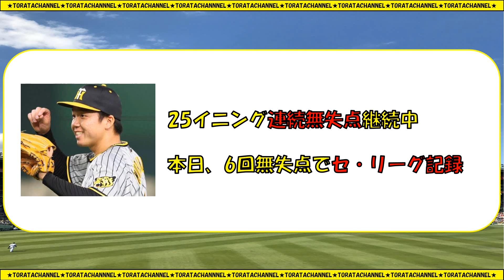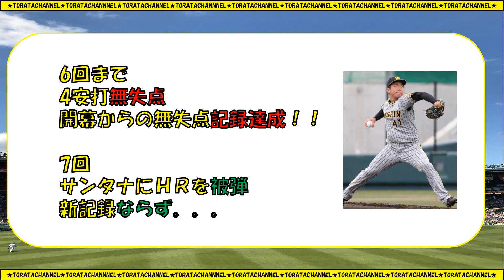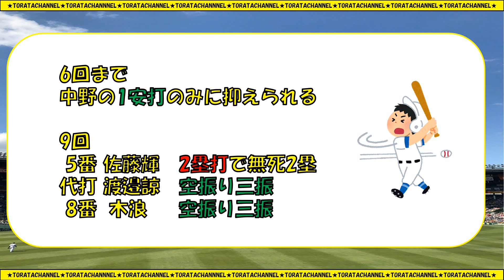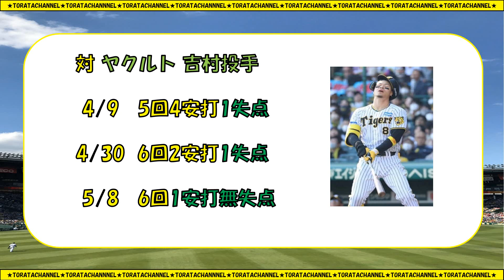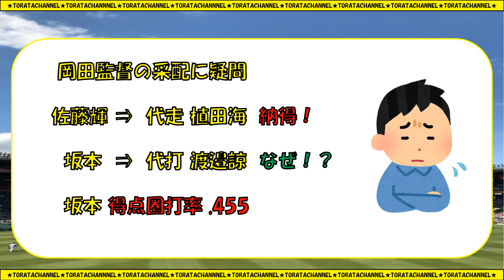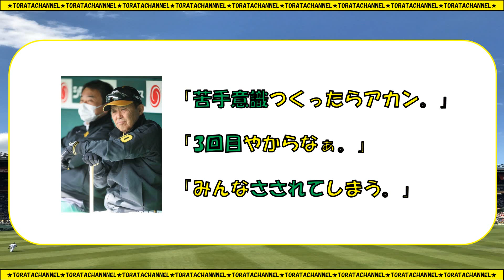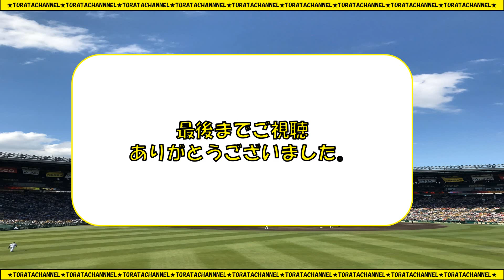【作戦失敗？】岡田阪神3度目の正直ならず